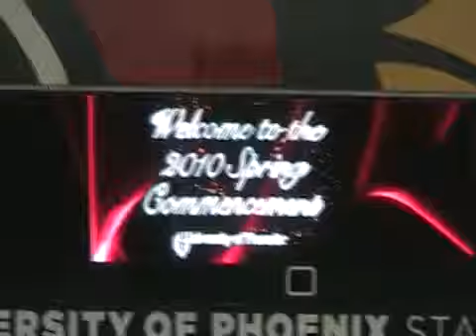Video Compilation 1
Misc Family Video 2009 thru 2012